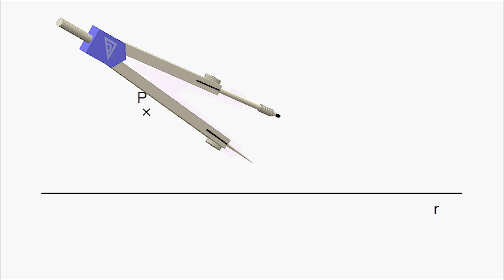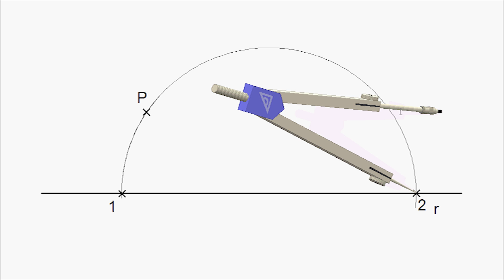Curso de dibujo técnico: como trazar una paralela a una recta por un punto. Con compás.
Aprende a trazar una paralela a una recta dada, pasando por un punto determinado, de manera clara y sencilla, utilizando el compás. Hazlo paso a paso mientras visualizas el tutorial. Coge papel, ,lápiz, compás y regla... y empezamos.